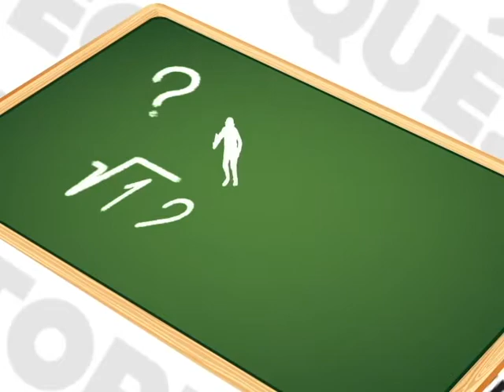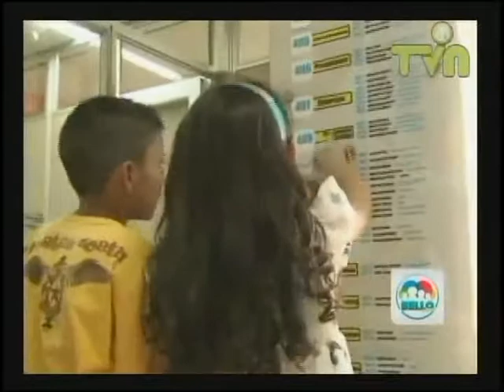Programa Bello Educa, Carlitos y Carlita preguntones